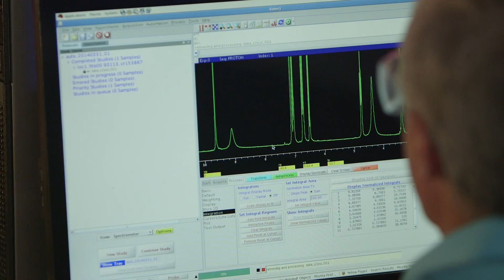Kodak Specialty Chemicals Group at Eastman Business Park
Kodak provides a unique specialty chemicals operation for custom organic synthesis with toll manufacturing capabilities from pilot kilos to several hundreds of metric tons and a proprietary database of over 100,000 molecules.